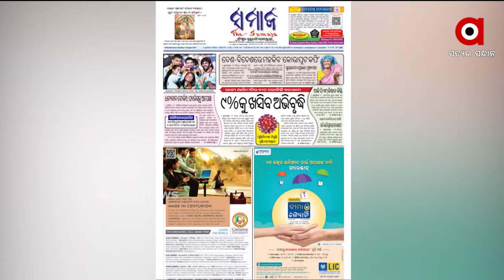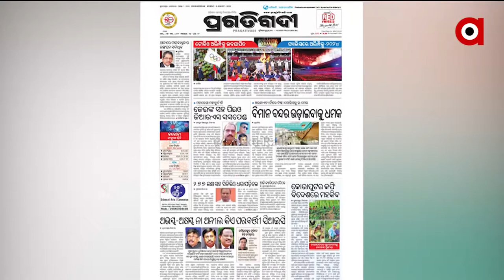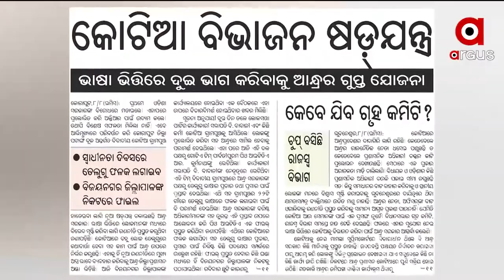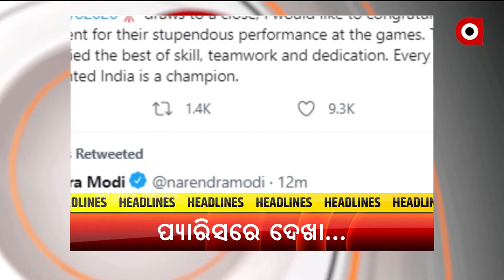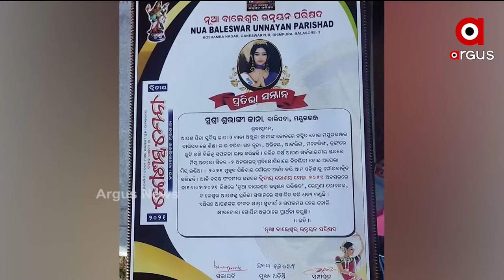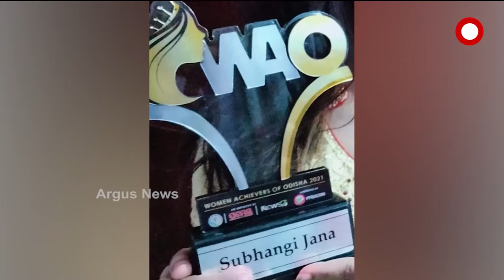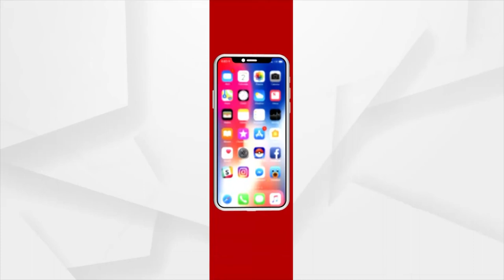SATEJ SAKALA: ସତେଜ ସକାଳ